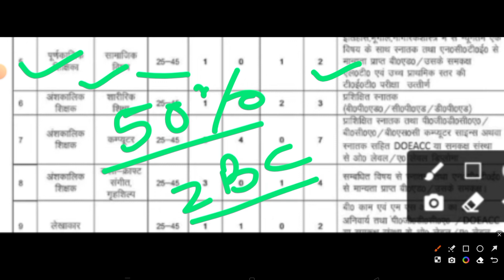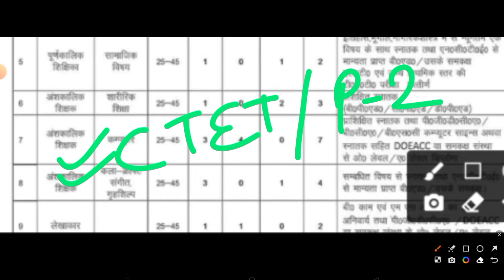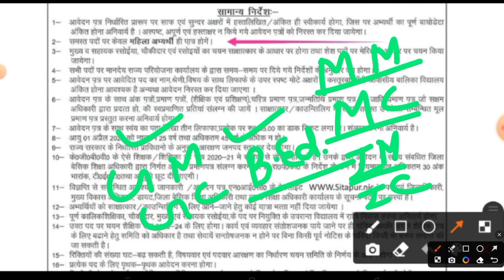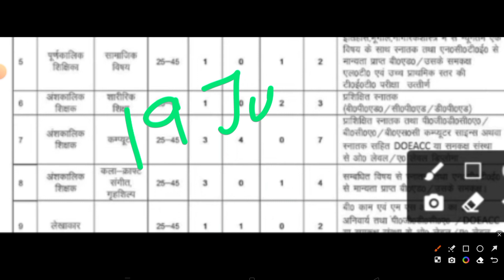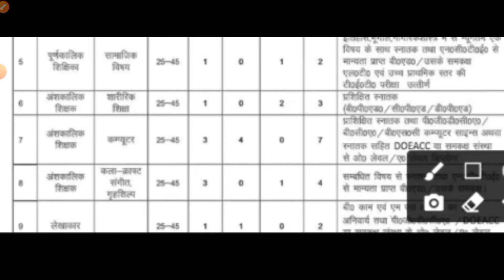कस्तूरबा गांधी शिक्षक भर्ती 2023 | KGBV TEACHER VACANCY 2023 | MITHUN SINGH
कस्तूरबा गांधी भर्ती 2023 | KASTURBA GANDHI RECRUITMENT 2023 | KGBV VACANCY | MITHUN SINGH